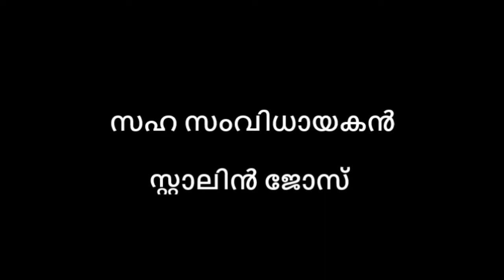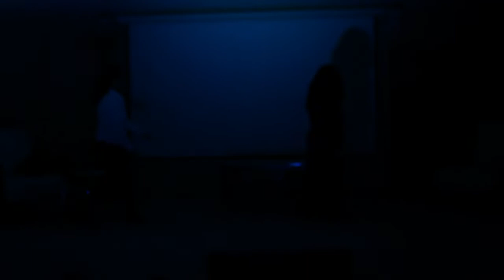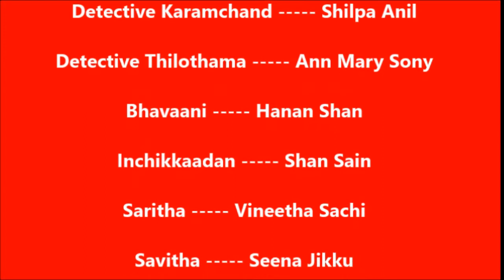Vaarikkuzhiyile Kolapaathakam (വാരിക്കുഴിയിലെ കൊലപാതകം)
A light-hearted suspense thriller skit presented at Association of Engineering College (AECK) Annual Day 2019 function in Kuwait